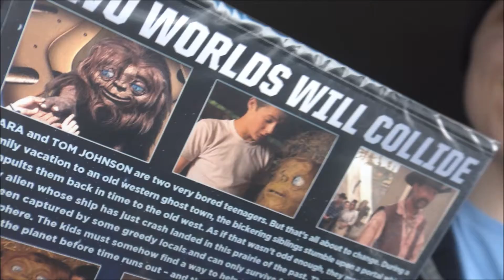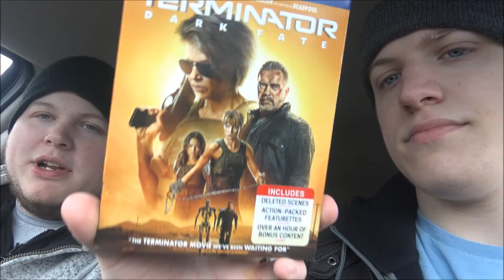The Day Our Parents Left: Dark Fate | Tuesday BlusDay #53 [1/28/20]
Hey everybody! It's Tuesday BlusDay!
The releases of this week are Terminator: Dark Fate, Parasite, Tammy and the T-Rex, & the Wild America Blu-ray!